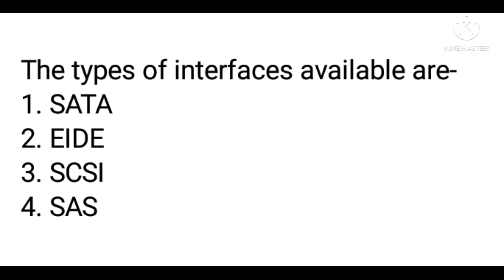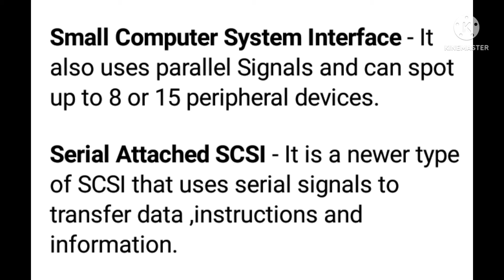What is a hard disk interface? How many types of interfaces? What is HDI?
What is hard disk interface? Types of inrerface are
There are 4 types of interface
1. SATA
2. EIDE
3. SCSI
4. SAS
Enhanced Integrated Drive Electronics
Small Computer System Interface
Serial Attached SCSI

What is memory module? Define its types